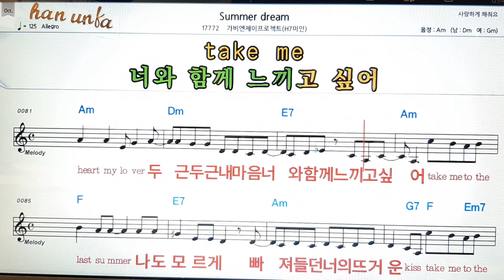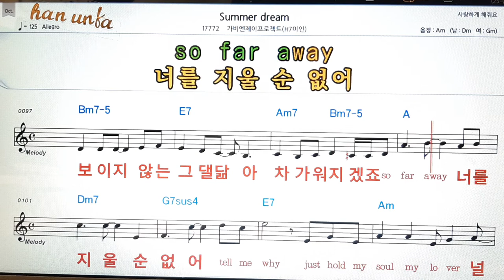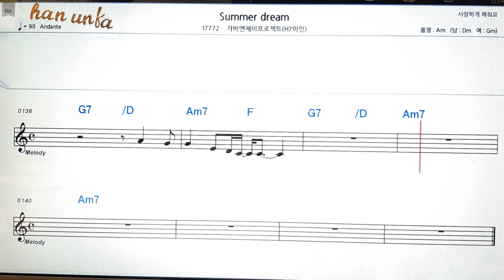Summer dreame/가비앤제이 프로잭트(H7 미인)👍노래 반주, 코드 악보,가라오케💋Karaoke*Sheet Music*Chord*MR